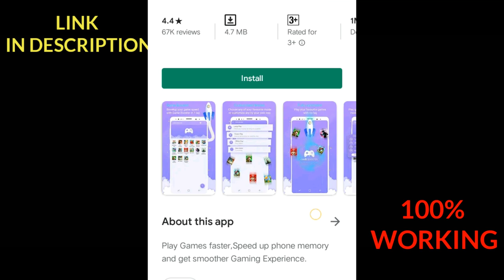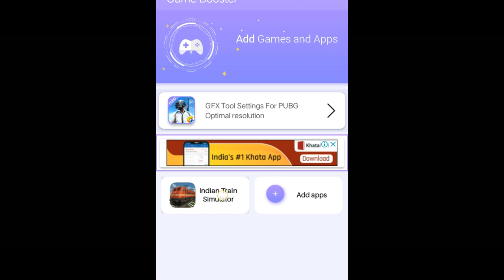How to fix lag in indian train simulator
Hello viewerd today in this video i have explained how to fix lag and get 60FPS in indian train simulator many of you guys have problem with lag in indian train simulator so i have made this video for you guys plz watch this video full i am sure your lag will be fixed 100%

ITS Fanclub